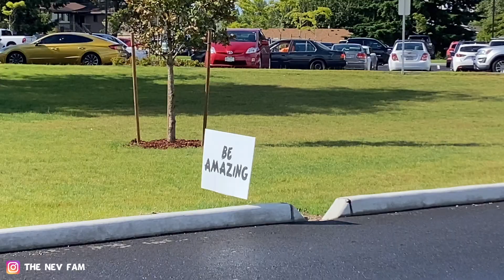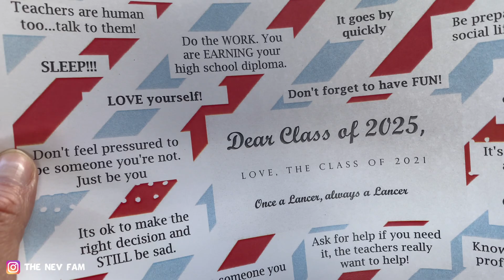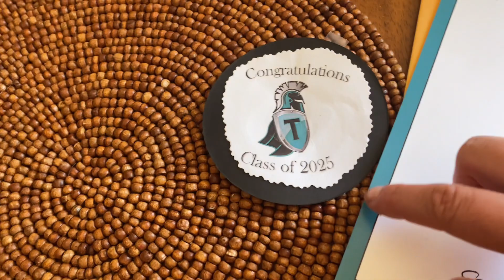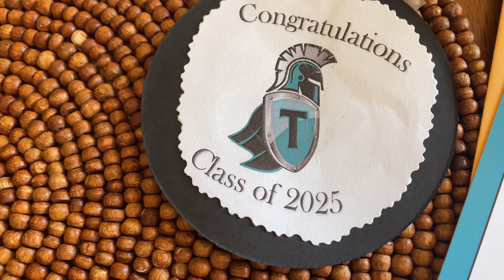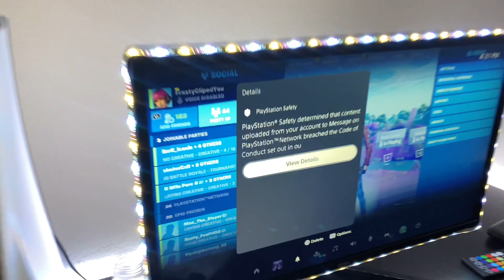ITS OFFICIAL TREY IS GOING TO HIGH SCHOOL NOW!!!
TURN ON THE BELL for shoutouts, and to never miss a post of fun activities, reactions, challenges, pranks, games, trips, daily vlogs and more!!!